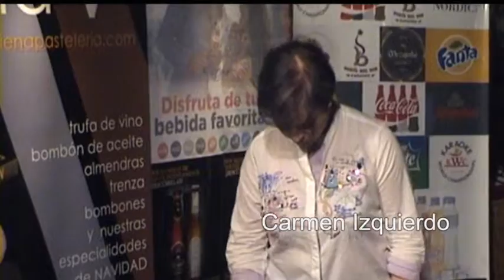CARMEN IZQUIERDO en Karaoke Bohío del Son de Logroño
III CAMPEONATO DE LA RIOJA DE KARAOKE
Sexta jornada de la fase clasificatoria regional para el Karaoke World Championships Spain.